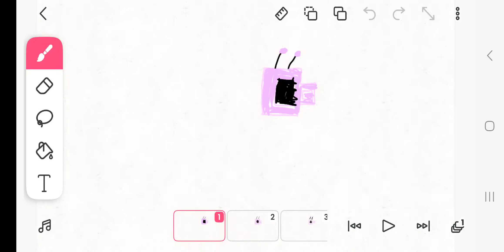gift to @Shania512 shania512 head